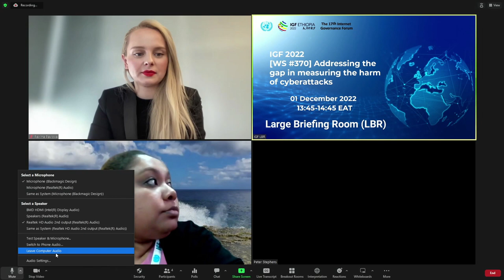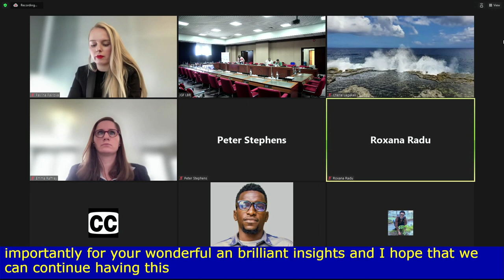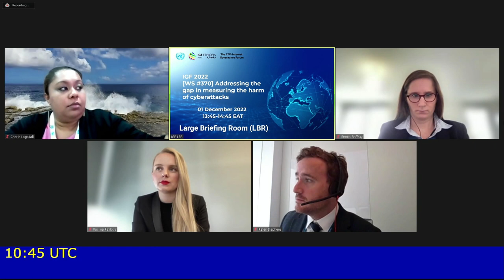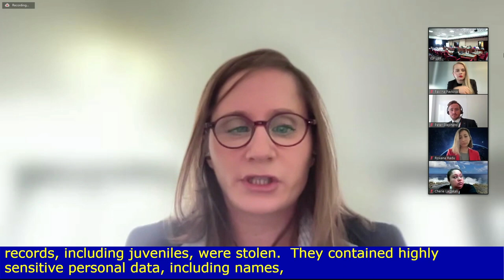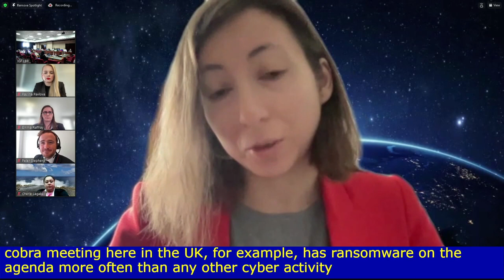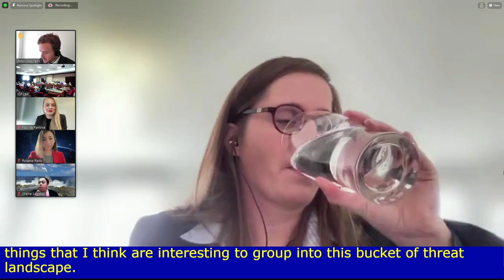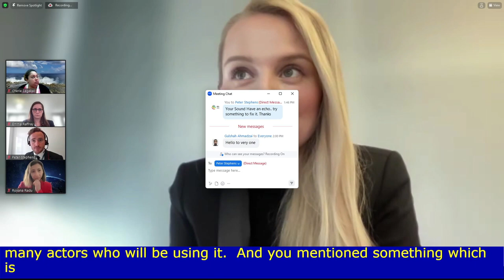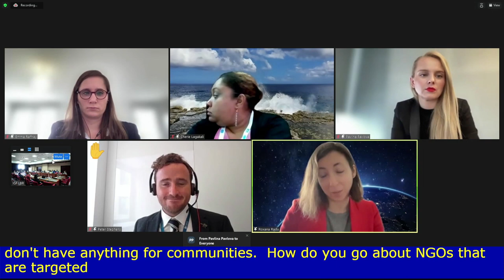IGF 2022 - Day 3 - Large Briefing Room - WS #370 Addressing the gap in measuring the harm....